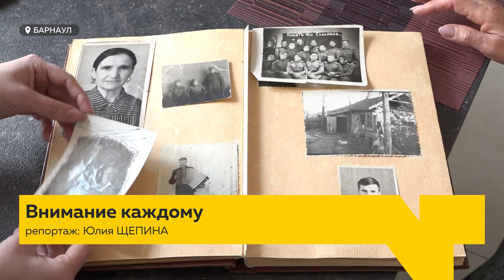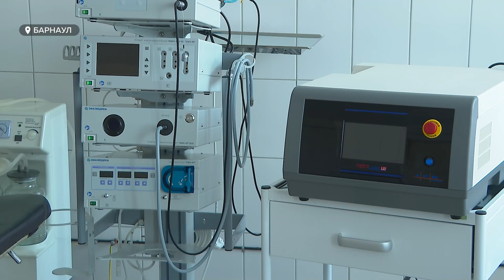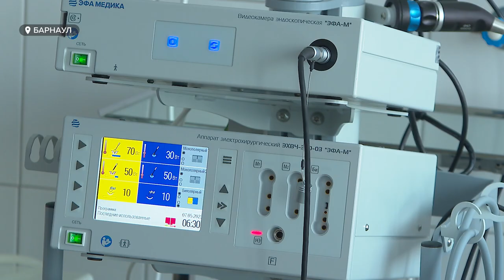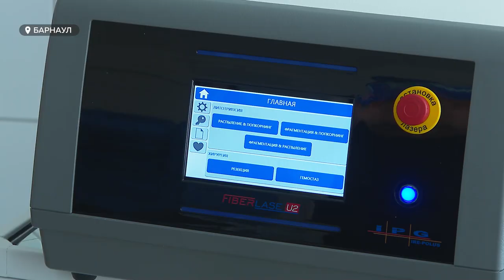"Внимание каждому": губернатор поздравил с Днем Победы пациентов госпиталя для ветеранов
Праздничные концерты рядом с домом, подарки и личное общение. Ветеранов в Алтайском крае осталось не так много, поэтому уделить внимание каждому старалась в праздничные дни и волонтеры, и школьники, и власти региона.
Губернатор Виктор Томенко поздравил с Днем Победы пациентов госпиталя для ветеранов в Барнауле и побывал в гостях у ветерана Василия Горбунова.